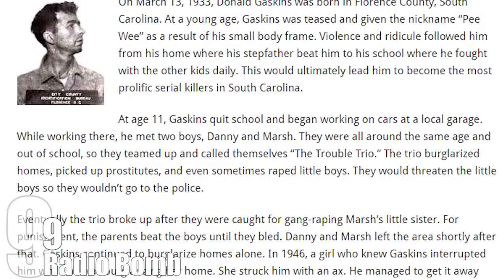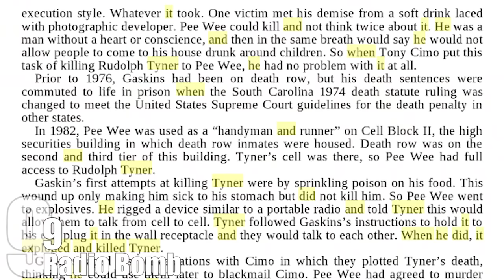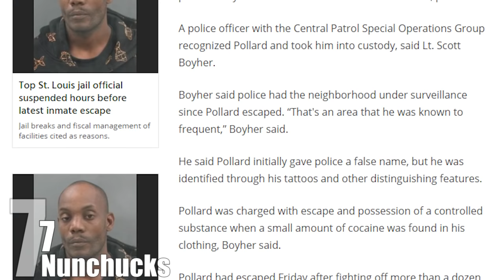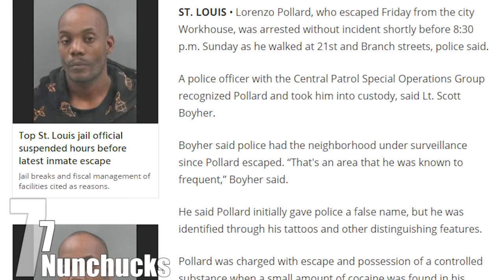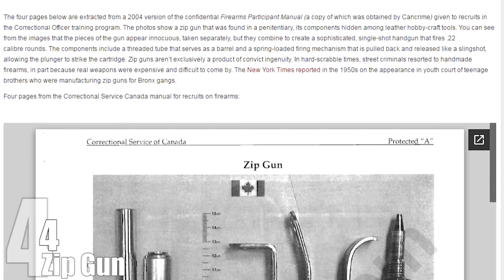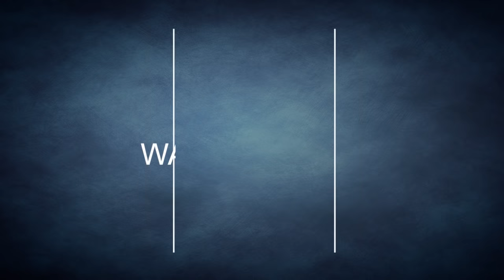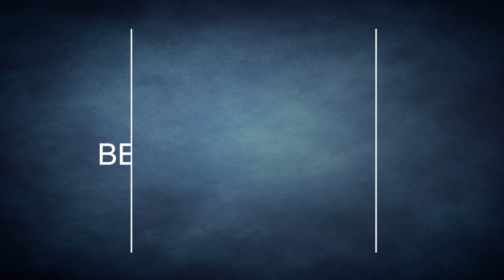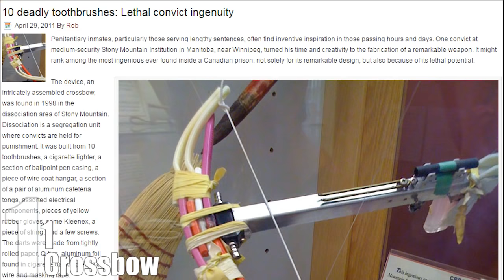Top 10 CRAZY (Improvised) PRISON WEAPONS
Prison can be an incredibly violent place and since the people who are locked up have plenty of time on their hands, they have come up with some pretty inventive ways to try to hurt each other and correction officers. All of these weapons were actually found in prisons throughout the world, and in some cases, they were even used.

Coming up:

10. Shiv Hidden in Cross
9. Radio Bomb
8. Razor Whip
7. Nunchucks
6. Jolly Rancher Shiv
5. Spear
4. Zip Gun
3. Water Bombs
2. Bed Post Shotgun
1. Crossbow